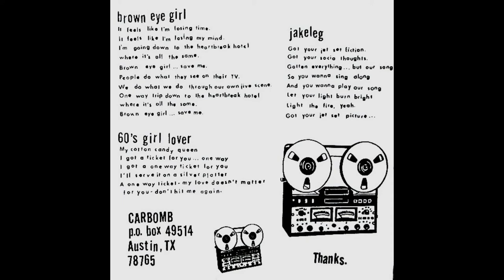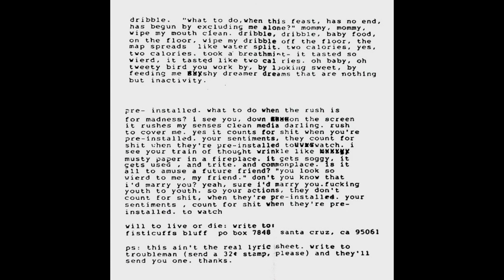Carbomb/The Fisticuffs Bluff - Split 7"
Troubleman Unlimited/Youth Strike Chord, 1995.

A1 - Carbomb - Brown Eyed Girl 0:00
A2 - Carbomb - Jake Leg 1:32
A3 - Carbomb - 60's Girl Lover 3:38
B1 - The Fisticuffs Bluff - Dribble 5:03
B2 - The Fisticuffs Bluff - Pre-Installed 7:21